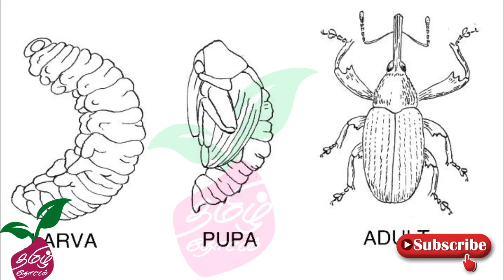How To Grow Carrot (100% Tips And Benefits)